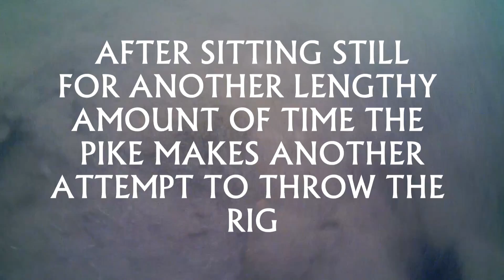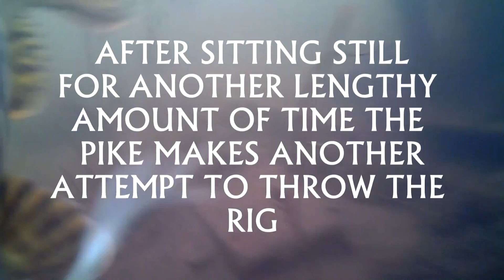WORLD FIRST Pike helping another to remove tethered rig!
I had it take the roach live straight away, but it wrapped itself up in the line as it rolled a thousand times under the water and managed to bite me off above my float! taking the whole rig and my camera with it! I felt so gutted but had my fingers crossed that with it only being a single barbless treble it should be able to shake the hook using the weight of the camera. About half an hour later Dom pointed out my float bobbing out in the open water! He cast his waggler over it and dragged it in with the camera attached! I couldn't believe my luck.